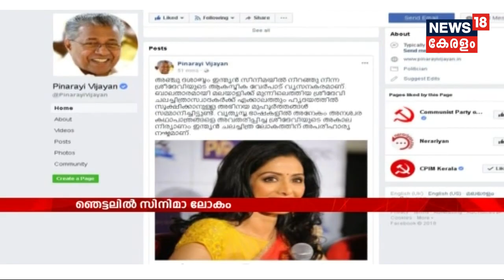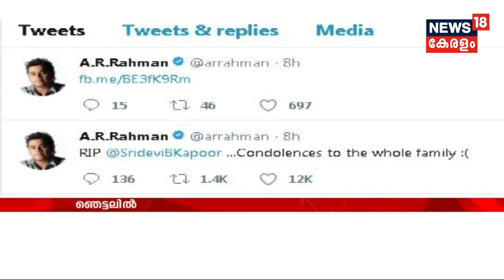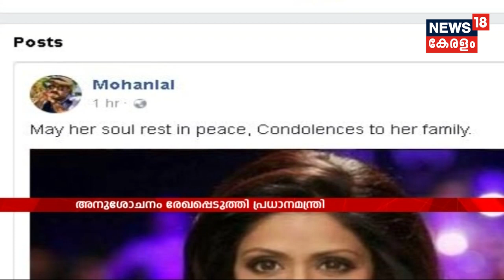News @ 3 PM : പാര്‍ട്ടിക്ക് അകത്തെ വിഭാഗീയത നീങ്ങിയെന്ന് കോടിയേരി ബാലകൃഷ്ണന്‍ | 25th February 2018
CPIM Kerala Chapter re-elects Kodiyeri Balakrishnan as the general secretary of the party.